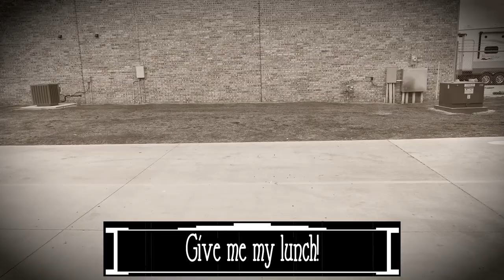Is That My Lunch? We're just having a little fun!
I don't know why Preston thought he could get away with Chris's lunch. He learned quickly his plan was full of holes. But in the end he still made out like a bandit with a free lunch.